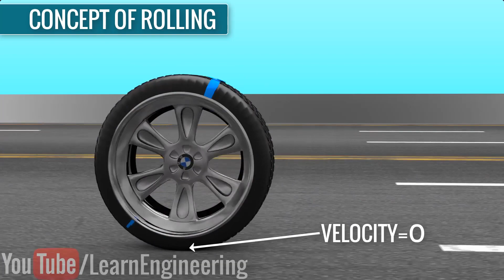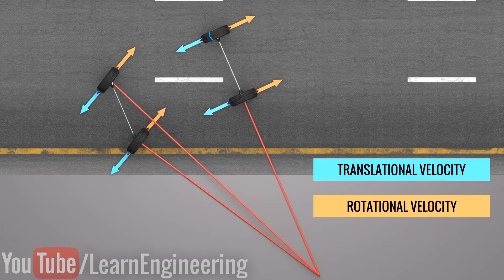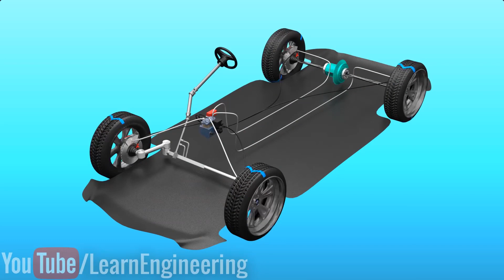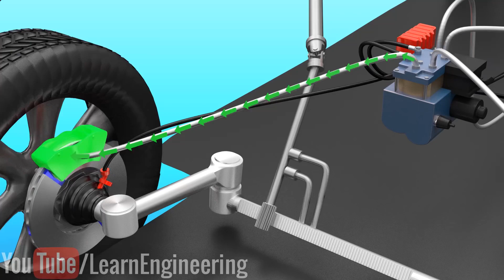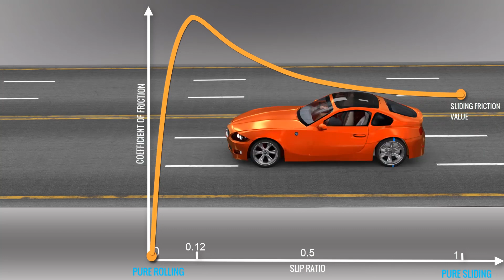防抱死刹车系统（ABS）的工作原理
防抱死刹车系统（ABS）已经成为现代汽车最基本的一种功能，他能保证汽车在刹车的同时还可以转向，很大程度的减小了事故的发生。那么ABS系统是怎么工作的呢？本视频将为您讲解他的工作原理。